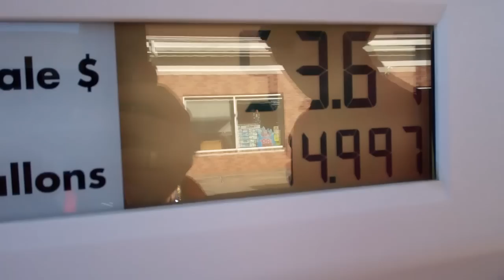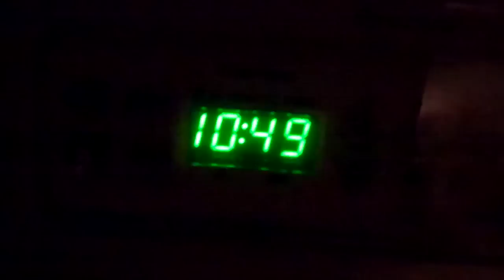Corn is Good 11/4/11 - Day 327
Things seem to be getting busier.  It sucks!